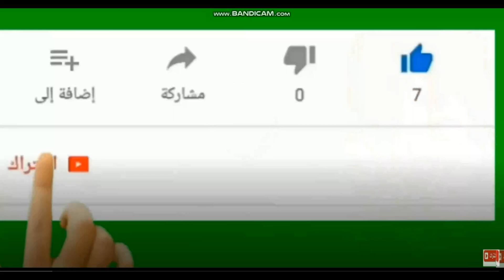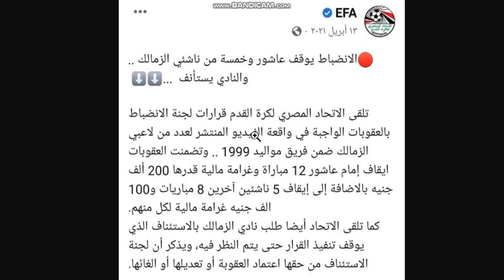شبانه يفحم خالد الغندور بشان مشاركة كهربا بالسوبر ويعلن الاهلى يقلب الطاوله على لجميع بالفيفا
شبانه يعلن نتيجة اجتتماع الاهلفى بان مشكلة كهربا ويرد بقوه على خالد فطوطه ولفرق بين عقوبة كهربا وعقوبة امام عاشور

شبانه يرد على خالد الغندور بشان عقوبة كهربا
شبانه يعلن عن قرارات اجتماع االاهلى والموقف من السوبر المصري
شبانه يعلن عن قرار الاهلى بعدم الانسحاب من السوبر المصري
شبانه يكشف ملف الاهلى للفيفا ضد لجنة الانبطاح
شبانه يكشف عن قرارات ادارة الاهلى بشان السوبر المصري
شبانه وتصعيد الاهلى بشان ايقاف كهروب
شبانه سيكشف فرمان الاهلى بشان السوبر المصرى
شبانه ودرس قاسى لخالد فطوطه بشان كهربا
شبانه يعلن عن قرارات الاهلى التصعيديه ضد اتحاد الكوسه
شبانة : تصعيد من التظلمات ضد الإنضباط والشوربجي يطمئن علام : كهربا هيلعب السوبر🙄
شبانة : الأهلي يعدل عن فكرة الإنسحاب بعد تدخل الرعاة الإماراتيين.. وأبو ظبي تستعد
شبانة : أبو ظبي ترفض انسحاب الأهلي والسوبر فى موعده وكهربا يشارك وتذاكر الأهلي نفذت
بعد عقوبة كهربا.. شبانة يحسم الجدل: الأهلي لن ينسحب من السوبر، لإن لا يوجد في قاموسه الانسحاب 🦅😍
مرتضى منصور - شكوى الاهلى للفيفا - شيكابالا- جماهير الاهلى -كريمه ام حسين - كريم ابو حسين - الشناوى - الاهلى - الزمالك - وتعرفش البليله - رامز جلال والبليله ورد فعل خالد الغندور - رد فعل خالد الغندور على بليلة رامز جلال - خالد الغندور وبليلة رامز جلال - رد فعل خالد الغندور على رامز جلال وبليلة خالد الغندور- اشرف صبحى _ مرتضى منصور _ عودة مرتضى لنادى الزمالك_رضا عبد العال - كهربا - سيف فاروق جعفر - يوسف اسامه نبيه - الاهلى - الزمالك - انتقالات الصيف -ميدو - الاهلى - الكاف - اتحاد الكوره- الدورى المصري - كاس مصر - الاهلى والرجاء - دورى ابطال افريقيا